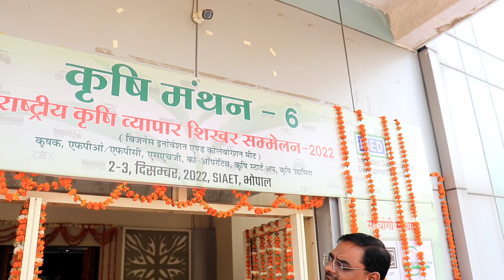अब भारत के वैज्ञानिकों ने ढूंढ लिया खेतों से निकला कचरा व पराली का तोड़ ।